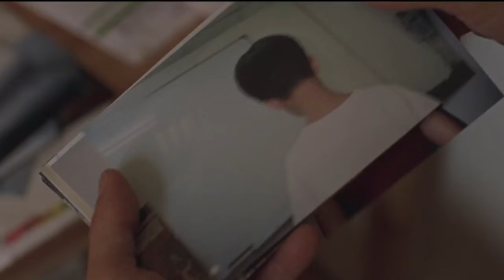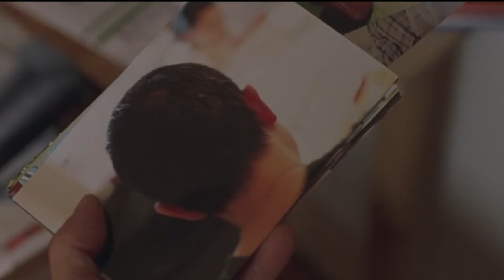glue - the gerbils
song by the gerbils, clips from the movie Yi Yi.

check out me on the socials 😳